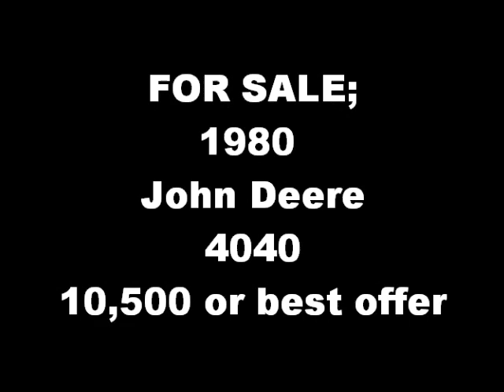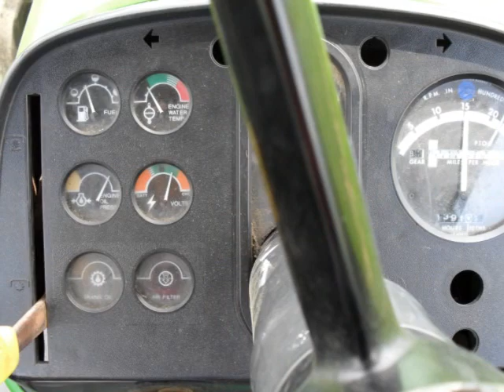John Deere 4040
for sale, 1980 John Deere 4040 on craigslist.org